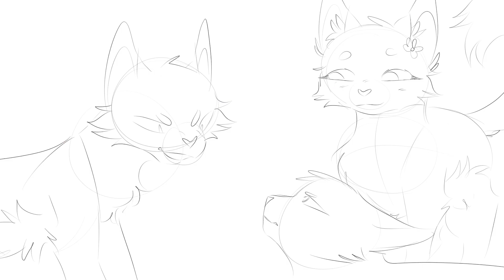Improvement Meme! 2018-2022 // TYSM FOR 2K 💖💖💖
ACK I WAS MAKING ANOTHER ANIMATION MEME FOR 2K BUT IT WAS TAKING WAY TOO LONG SO I WENT WITH THIS ONE HSUWUDHEH
I’m still working on the other one so you’ll get that soon enough :))

Looking back at some of my old art is one of the funniest things to do, but a lot of it is cringe comics lmao
I found a lot of fnaf art too, yet I didn’t have the guts to show it lol maybe another time hhfwh

This was one great meme to make because it shows how much I’ve improved since 4 years ago- it’s weird to think how 2018 was 4 years ago

It’s so hard to get all this old art together and I couldn’t seem to find anything before 2018 because I never put dates on my old art lol the one picture that led me to realise it was round 2018 at the time was a birthday drawing I did and I used the age I put on there to count back

To all those artists out there who feel like they’re not improving at all, you are, and although it may not seem like it, seriously. You are. Improving on art is a slow process that takes time, it’s not an instant nor overnight change, it’s a long and inspiring journey that will take some dedication and patience. I’ll admit, I went thru a long stage of feeling like my art was really bad and that I wasn’t improving at all, but I kept on reaching and I kept on going. Now, I am super proud of where I am at the moment and I really love my art style right now. So if you’re really down about it, just look at your really old art then your new art. It helps so much aha